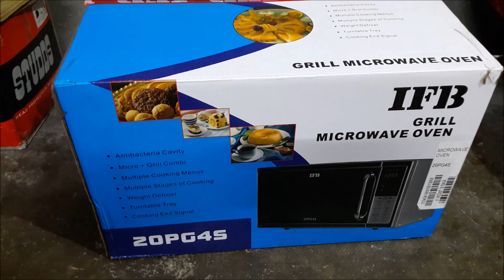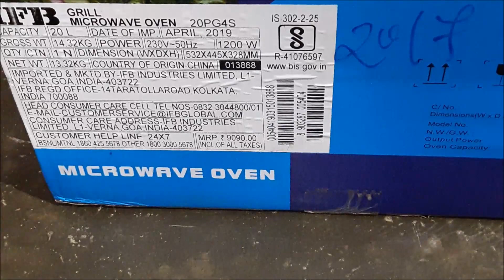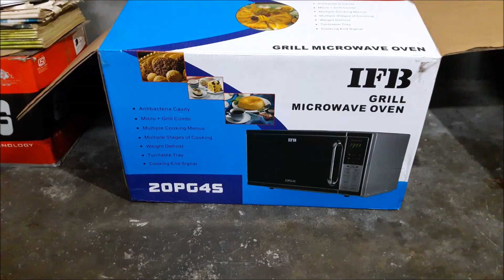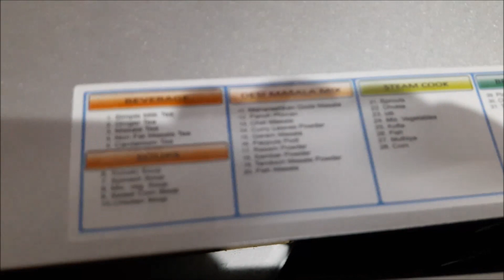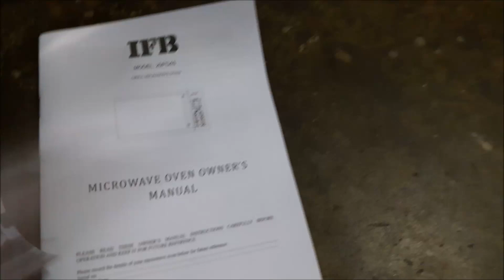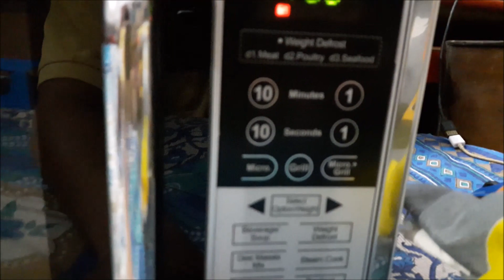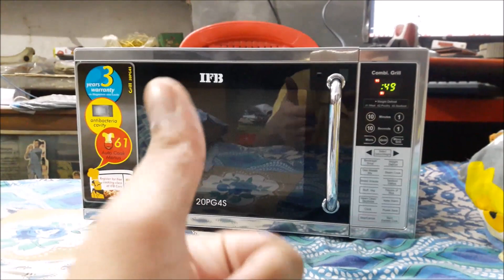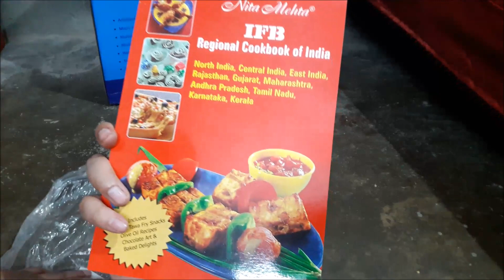unboxing IFB 20 L Grill Microwave Oven (20PG4S, Black/ Silver)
20L Capacity:Suitable for bachelors & small families
Grill: Can be used for grilling, reheating, defrosting and cooking
Warranty: 1 Year On Product And 3 Years On Magnetron
Brand provides starter kit with this product
Control: Touch Key Pad (Membrane) is sensitive to touch and easy to clean
Also included in the box: Warranty card, user manual, starter kit

20 L : Great for a family of 3
Grill : Can be used for grilling along with defrosting, reheating and cooking food
Touch Key Pad (Membrane) is sensitive to touch and easy to clean
Child Lock : Ensures complete safety especially for homes with small children
Starter Kit : Containers that can be used with Microwave

Performance Features
Preheat
Yes
Timer
No
Defrost
Yes
Power Levels
5
Other Performance Features
Weight Defrost
Cooking Features
Auto Cook Menu
61
Auto Cook Menu Available
Yes
Cooking Modes
Grill, Microwave
Other Cooking Features
Quick Start: Express Cooking, Multi Stage Cooking
Body And Design Features
Cavity Features
Powder Coated
Turntable
Yes
Convenience Features
Deodorizer
Yes
Child Lock
Yes
Overheat Protection
Yes
Other Convenience Features
Keep Warm, Clock
Power Features
Power Output
800 W
Power Requirement
AC 230 V, 50 Hz
Power Consumption - Grill
1000 W
Power Consumption - Microwave
1200 W
Other Power Features
Power Save
Additional Features
Other Features
Standard Menus: 61, More or Less Option, Combi - Tec (Grill + Microwave): 2
Dimensions
Width
45.2 cm
Height
26.2 cm
Depth
36.5 cm
Turntable Diameter
24.5 cm
Weight
12.5 kg